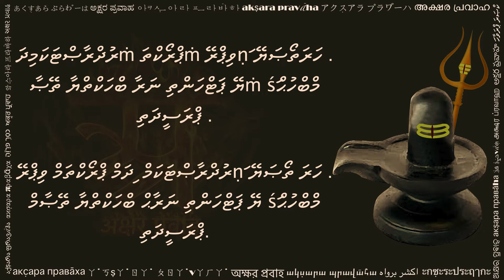ރުދްރާޞްޓަކަމް (रुद्राष्टकम् थाना लिपि में, Rudrashtakam in Thaana script)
Sri Rudrashtakam is a stuti (praise) of Lord Shiva by Tulsi Das ji (16th century CE). This stuti appears in Uttara Kanda of Sri Rama Charit Maanasa, the story of Lord Rama. A devotee of Lord Shiva is repeatedly insulting his own Guru, Lomash Rishi. Seeing this Lord Shiva gets angry and condemns the student. Out of his love for the student, Lomash Rishi sings this stuti to calm the anger of Lord Shiva. Hearing this stuti Lord Shiva blesses Lomash Rishi's disciple. Its a melodious and beautiful composition. The original verse was written in Sanskrit language using Devanagari script. However, not everyone can ready Devanagari script. This video is created with an hope to help readers of Thaana script. You can practice this by reciting along the text and audio. Hope this helps in your sadhana.

Please share your comments below, and let us know what other texts would you like to translated in Thaana.